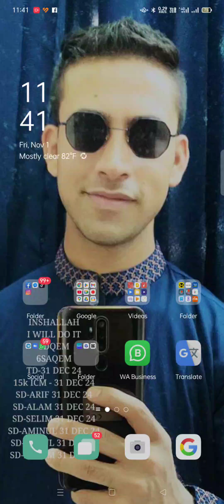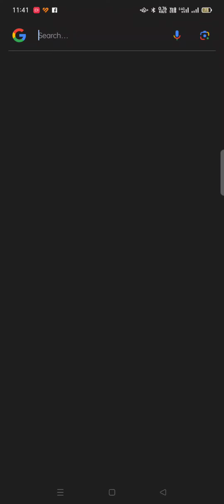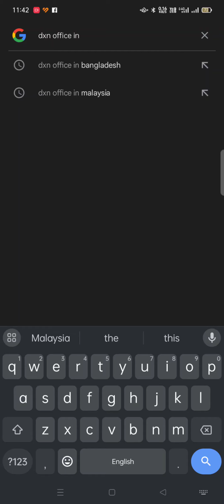যে কোন দেশে ডিএক্সএন এর অফিস কিভাবে বের করবেন!